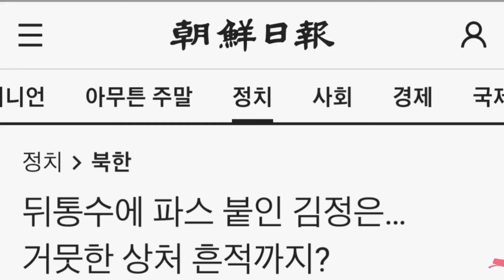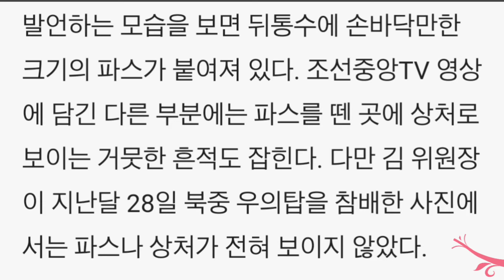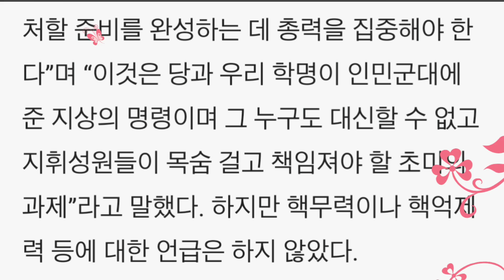뒤통수에 파스 붙인 김정은…거뭇한 상처 흔적까지?